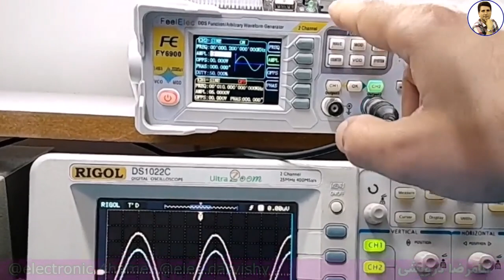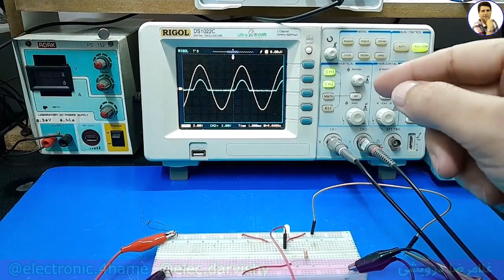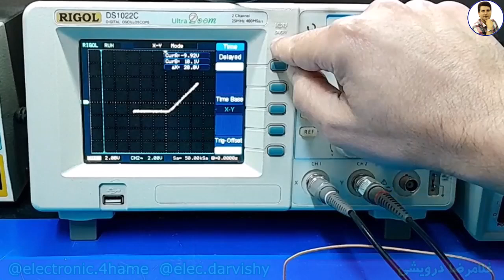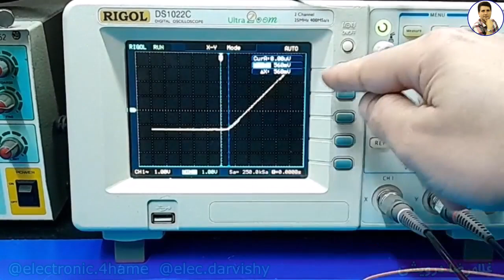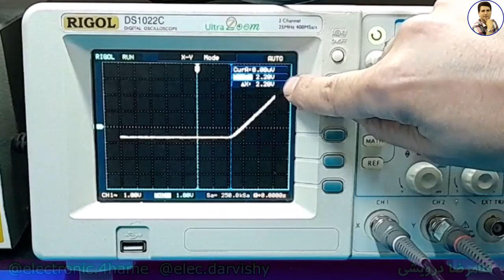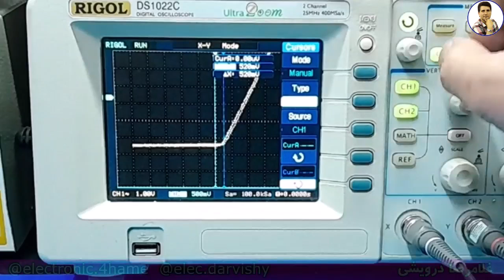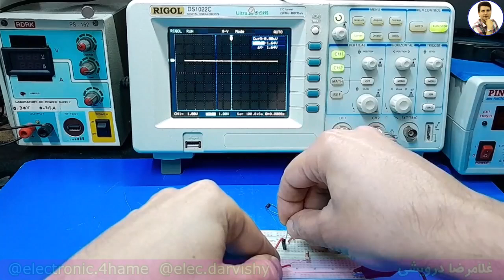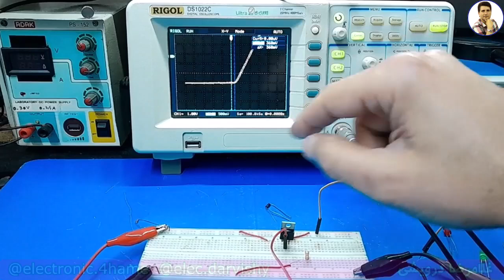تست حرفه ای قطعات الکترونیک با اسیلوسکوپ که تا الان نمیدونستی !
برای تست قطعات ما میتوانیم از قابلیت های اسلوسکوپ (oscilloscope)  هم استفاده کنیم. هر چقدر اسیلوسکوپ شما پیشرفته تر باشد، قابلیت های بیشتری را در اختیار شما قررا میدهد. به عنوان مثال برای تست ولتاژ فوروارد (Forward voltage)دیود (Diode)  یا ولتاژ روشن شدن دیود ، به کمک مولتی متر و در حالت دیود میتوانیم  قطعه را تست کنیم اما همین قابلیت در اسلوسکوپ نیز وجود  دارد. قطعات الکترونیک روش های تست مختلفی دارند و با تجربه ای که دارین با خیلی از ابزارها میتوان قطعه را تست سرد و گرم کرد. در این ویدئو از یک مدار ساده برای تست قطعات استفاده میکنیم.

یاد گیری الکتروینک در ابتدا کمی دشوار به نظر میرسه اما کم کم و با کسب تجربه میتوانید به تدریج دانش خودتون را افزایش بدین. پیشنهاد من برای یادگیری الکترونیک، دوره مفاهیم پایه در الکترونیک هست  که در وب سایت من موجوده. قطعات را به روش  درست و به کمک ابزار شرح داده و تست کردم. حتما موفق خواهید شد، ولی نیاز به پشتکار شما هم داره.

1) تحليل منابع تغذيه سوييچينگ بر اساس مدار و شماتيک
2) تحليل برد مدار محافظ برق بر روي نقشه و شرح اصول کار مدار
 3)  تحليل مدار پاور کامپيوتر. تحليل کامل 4 نقشه مختلف با انواع اي سي هاي موجود
4)  ساخت منبع تغذيه متغير با جريان بالا و پايين (با تناسب ترانزيستور
5) نصب فلش پلير در پخش خودرو به صورت اصولي به همراه ساخت مدار سيگنال بدون تغيير در مدار پخش
6) بررسي و تحليل مدار شارژر باطري خودرو
 7) بررسي علمي و عملي اينورتر جوشکاري يا دستگاه جوش
 8)  دوره آموزشي آمپليفاير خودرو
 9) دوره آموزشي اينورتر برق 220 ولت
 10)  متغییر سازی منابع تغذیه کتابی_زنبوری به ساخت همراه مدار اتصال کوتاه
11) مفایهم پایه در الکترونیک ( علمی و  کاربرد عملی )

Testing Components with Oscilloscope You Probably Haven't Tried Yet

Testing Parts with Oscilloscope Features You've Never Used Before!

00:00 شرح کار و تست ابتدای قطعات
01:59 رسم  مدار برای تست قطعات
03:40 تست قطعات در اسلوسکوپ در مد YT
05:38 تست قطعات به کمک اسلوسکوپ در حالت XY